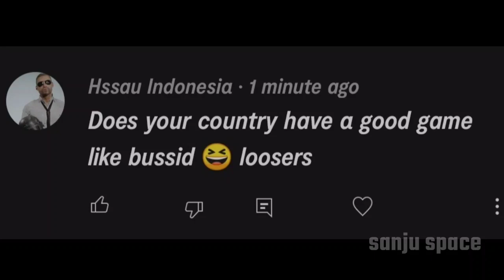🔴 DON'T UNDERSTIMATE OUR SKILLS 😎